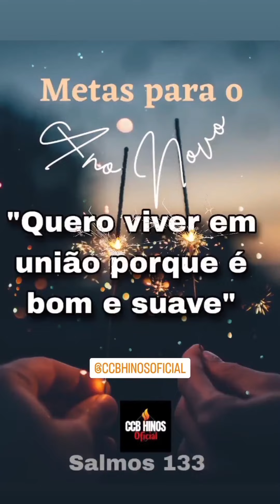Feliz 2023 Primeiro vídeo do ano